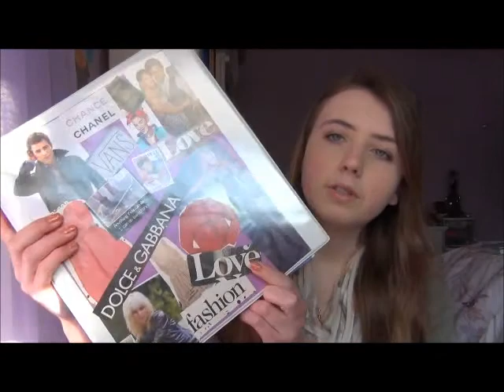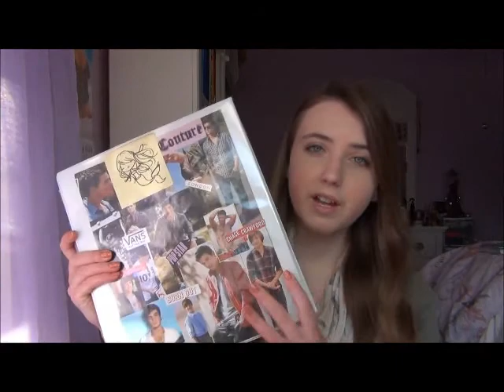What's In My School Bag?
Hey everyone!
This is my what's in my school bag video. I actually filmed this in March and I just got around to putting it up. For some reason the publishing kept failing so I just gave up.